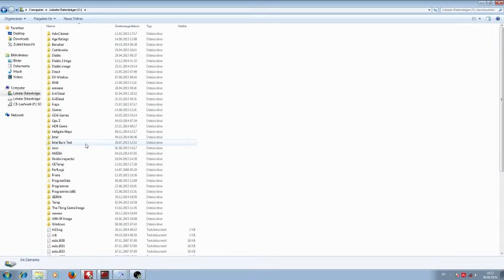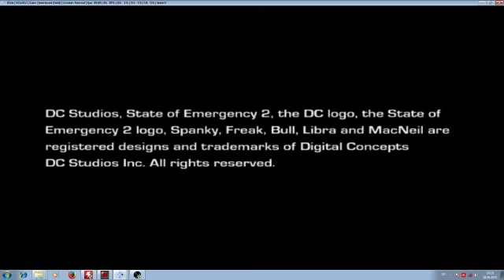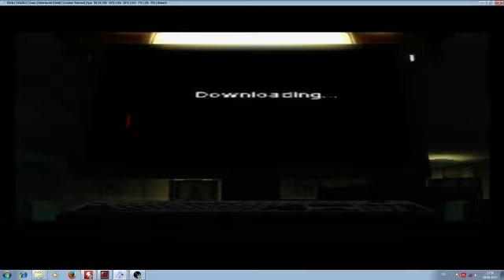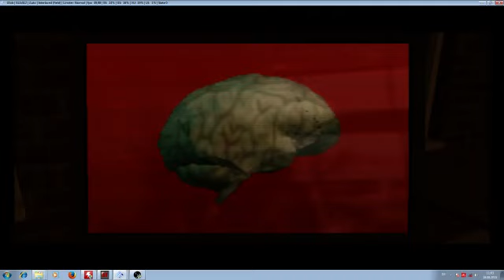State of Emergency 2 pcsx2 part 6